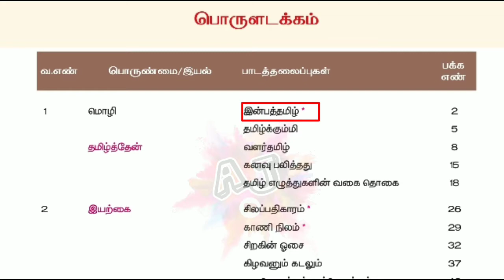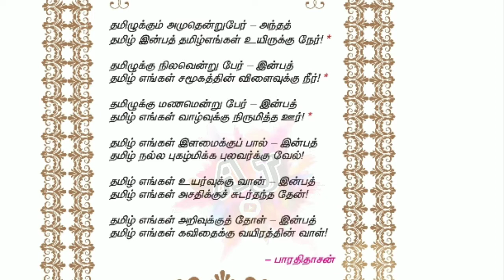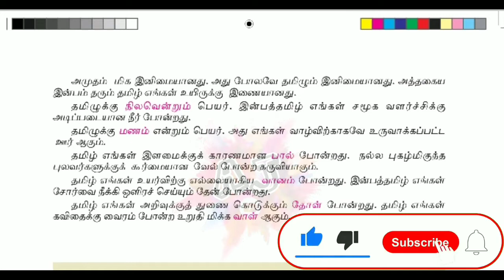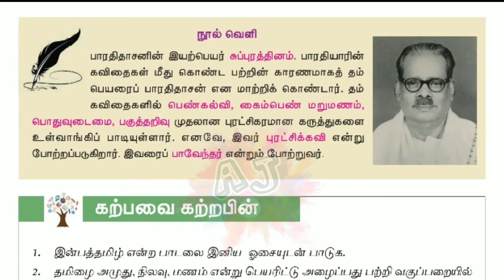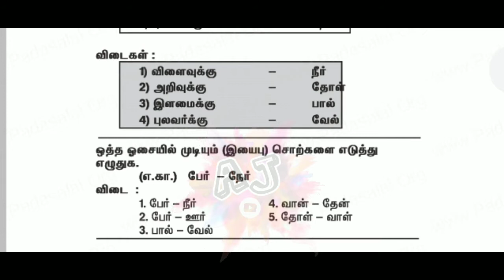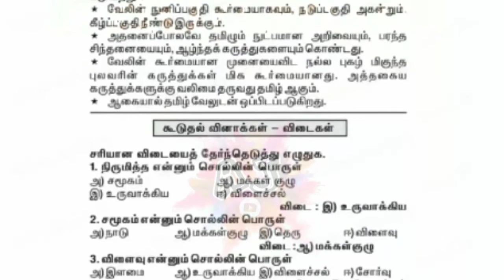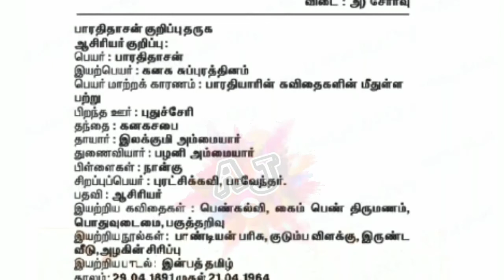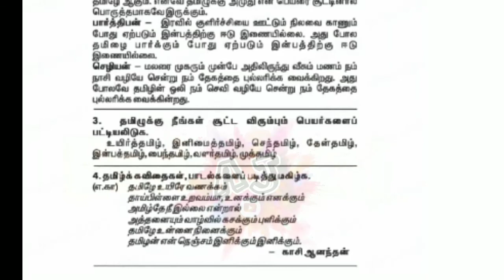ஆறாம் வகுப்பு தமிழ்-இயல் ஒன்று-இன்பத்தமிழ்